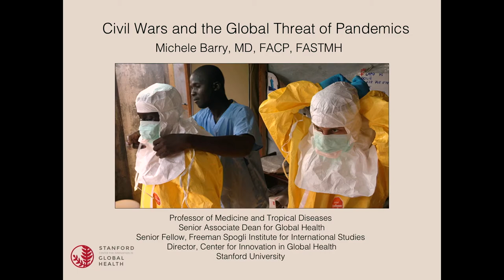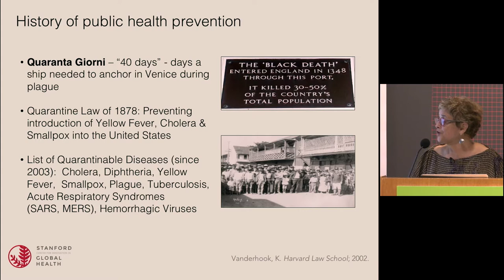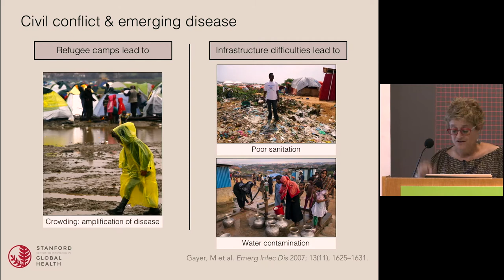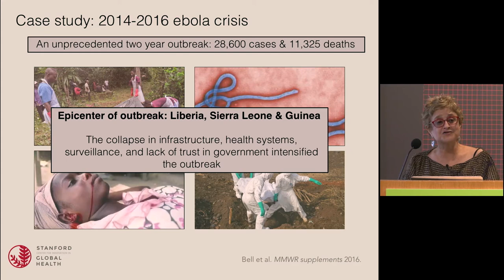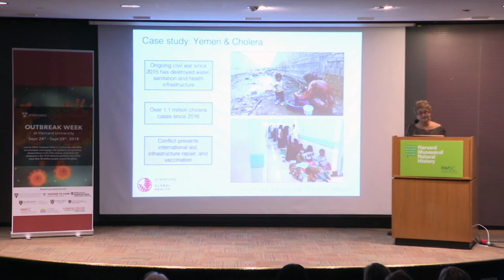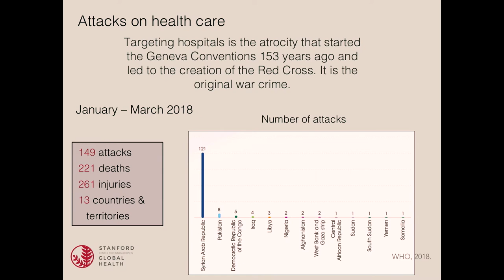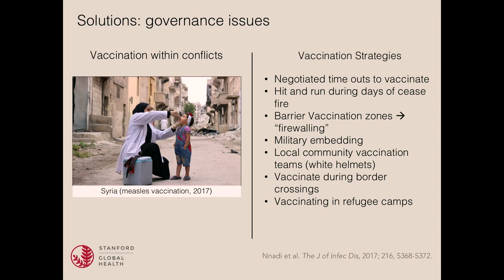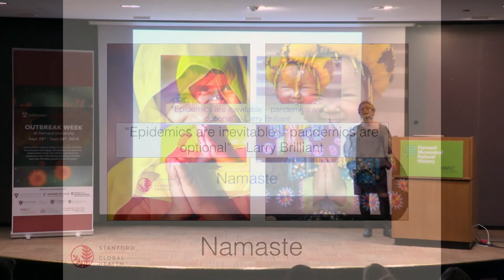Detection & Control of Emerging Infections in Fragile States | Michelle Barry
Michelle Barry presents at the "Conflict and the Global Threat of Pandemics" lecture as part of Outbreak Week.

Michele Barry, Senior Associate Dean of Global Health; Director, Center for Innovation in Global Health; Professor of Medicine; Senior Fellow, Woods Institute for the Environment and Freeman Spogli Institute all at Stanford University